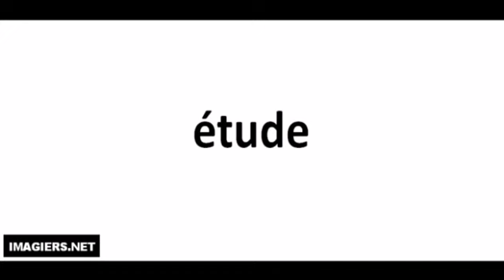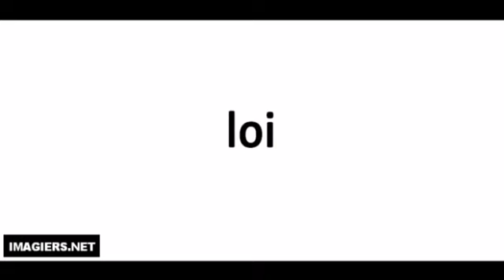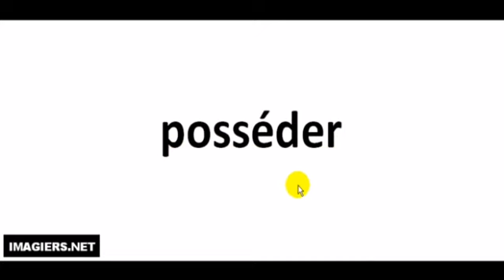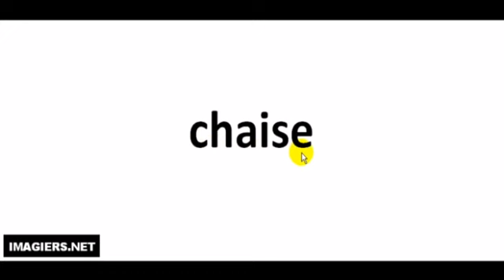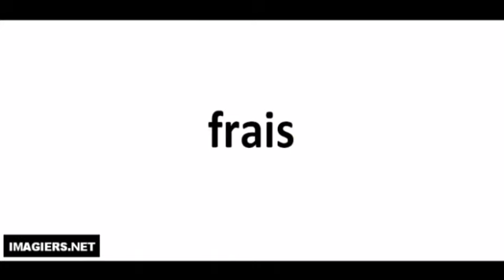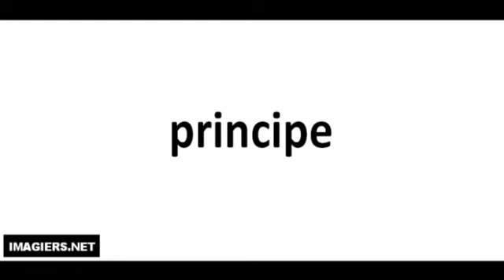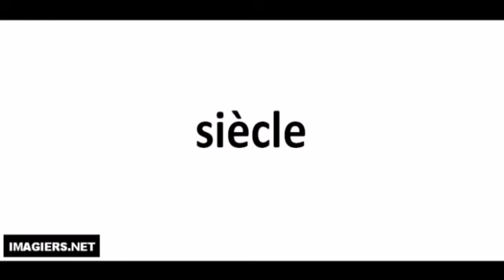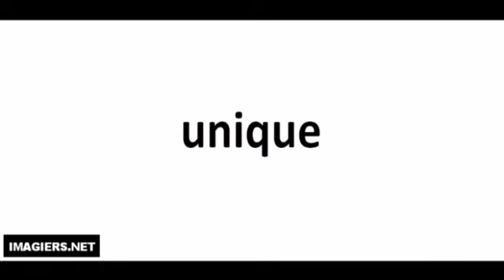学习法语 Prononciation # 600 mots # 2